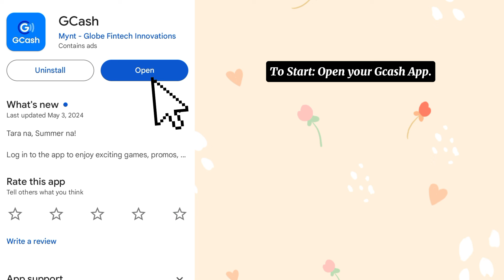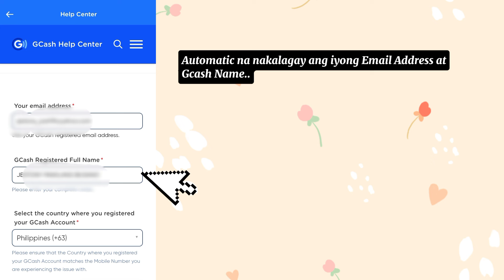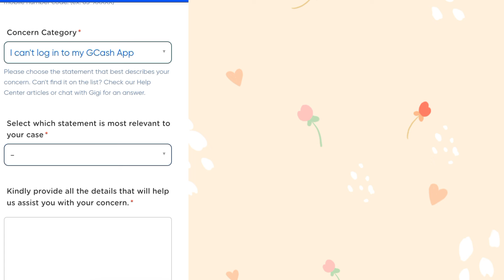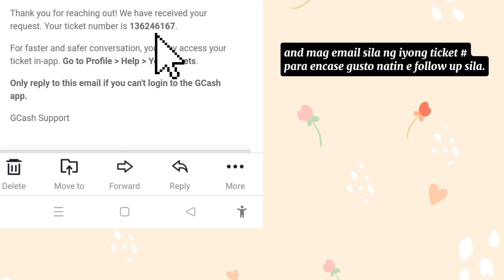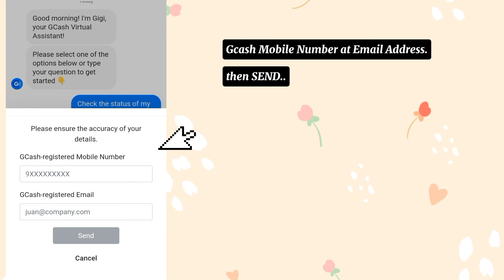HOW TO FIX GCASH FACE SCAN ERROR!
All the songs, images and pictures used in this video belongs to the owners and I does not claim any right of them.